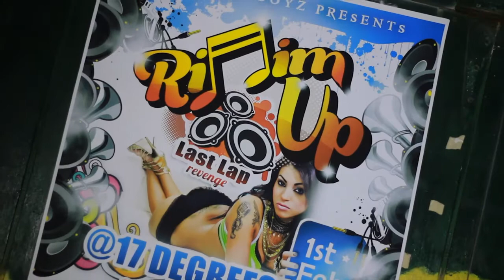Nicha b Riddim Up Promo